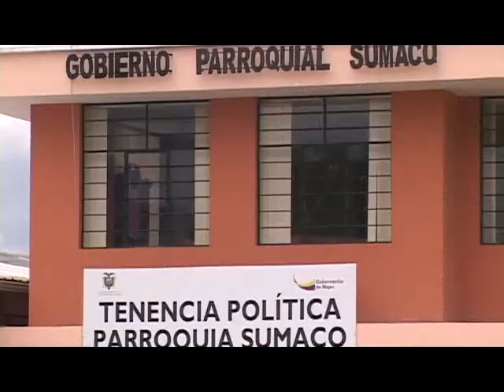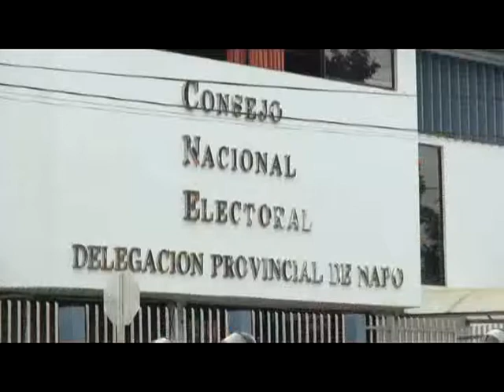NUEVAS ELECCIONES EN NAPO SE DESARROLLARON CON NORMALIDAD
CON FUERTES MEDIDAS DE SEGURIDAD SE DESARROLLARON LAS NUEVAS ELECCIONES TANTO EN LA PARROQUIA SUMACO DE QUIJOS Y AROSEMENA TOLA EN LA PROVINCIA DE NAPO... JUAN SARMIENTO NOS INFORMA